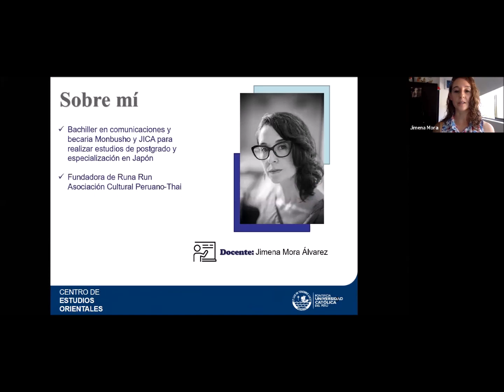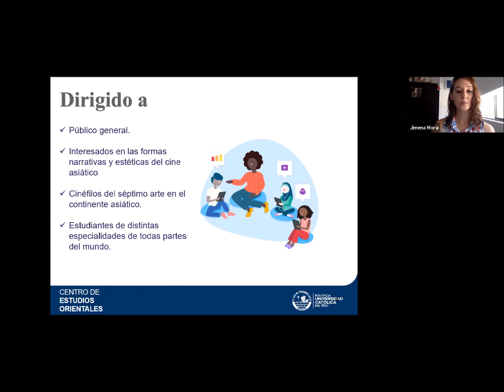Seminario 2021-1 | Introducción al Cine Asiático: De Yasujiro Ozu a Cathy Yan